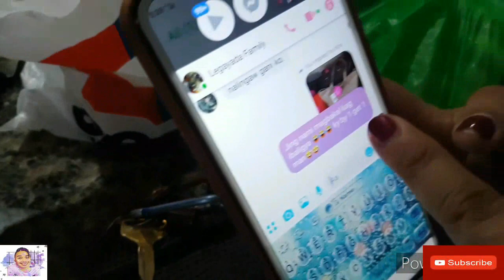Paano ba yan?? Tawanan to the Max..,"Promise masaya to!!!" VLOG #6 I Johnlery Reproto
"Tawanan and bonding together with the family and cousins.,
LOVEloveLOVElove...Happy Birthday Kate and Angelica...May the GOD bless you always.,
JL's Vlog
JL